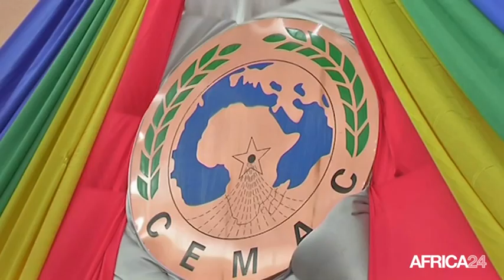Guinée Equatoriale, Santiago Efuman Nchama à la tête du parlement de la CEMAC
Politique, Le député à l'assemblée nationale équatoguinéenne Santiago Nzobeya EFUMAN NCHAMA vient d’être porté à la tête du Parlement de la Communauté économique et monétaire de l’Afrique centrale